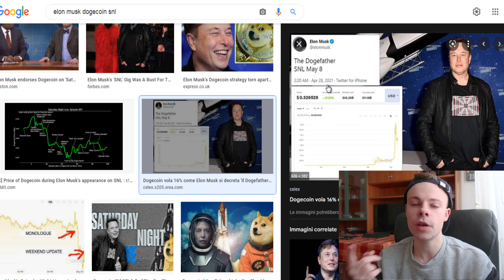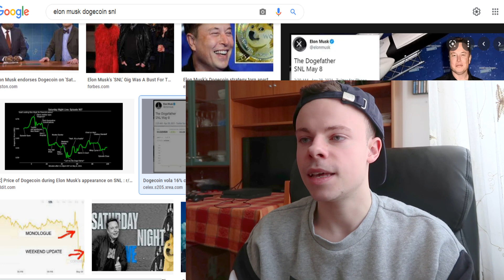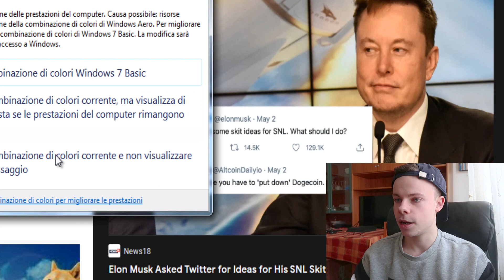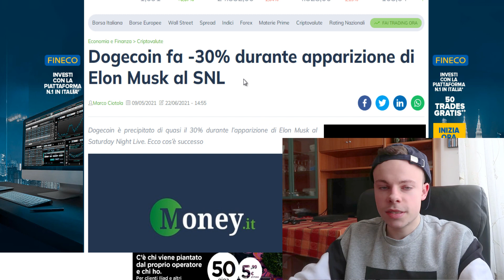QUELLA VOLTA CHE ACQUISTAI DOGECOIN PER I TWEET DI ELON MUSK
▼ SCOPRI IL PROGETTO FREEDOM ▼

Vi racconto di quella volta che acquistai dogecoin per i tweet di Elon Musk su Twitter
Per investire ho usato la piattaforma di eToro

▼ CONTATTAMI ▼